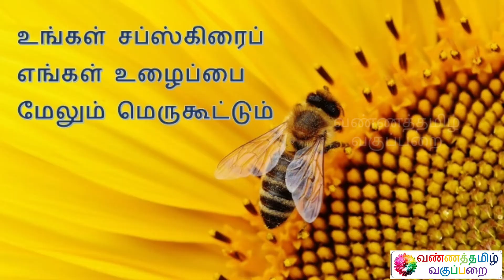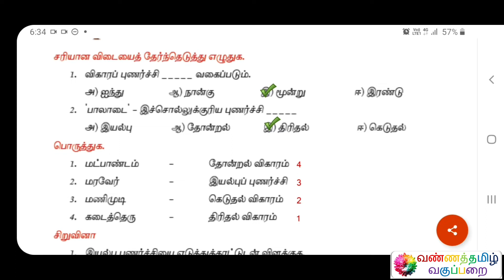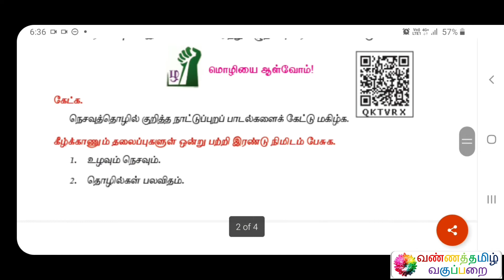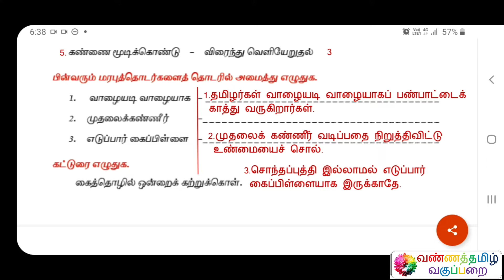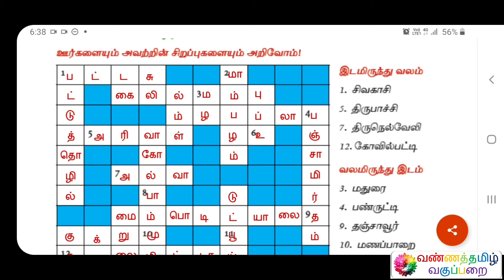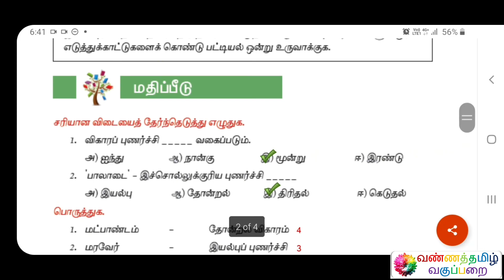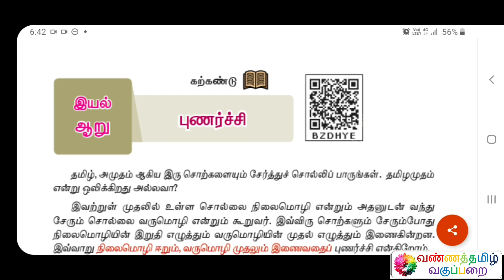புணர்ச்சி எட்டாம் வகுப்பு விடைகள் கற்கண்டு இலக்கணம் இயல் 6 தமிழ்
Name : Mohanraj Chandrasekaran
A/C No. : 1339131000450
IFSC Code : CNRB0001339
SWIFT Code : CNRBINBBBFD
A/C Type : Savings Bank
Bank : Canara Bank
Branch : Mangalam Branch

இப்படிக்கு,
என்றும் அன்புடன்,
வண்ணத்தமிழ் வகுப்பறை
கல்விக் குழு.

வண்ணத்தமிழ் வகுப்பறை 1
டெலிகிராமில் மாணவர்கள் இணைய இந்த இணைப்பைத் தொடுங்கள்
வண்ணத்தமிழ் வகுப்பறை 2
டெலிகிராமில் மாணவிகள் இணைய இந்த இணைப்பைத் தொடுங்கள்

BANNER PHOTOGRAPHY
Photo by Vivek Kumar on Unsplash
LOGO PHOTOGRAPHY
Photo by Sharon Pittaway on Unsplash
SPECIAL PHOTOGRAPHY